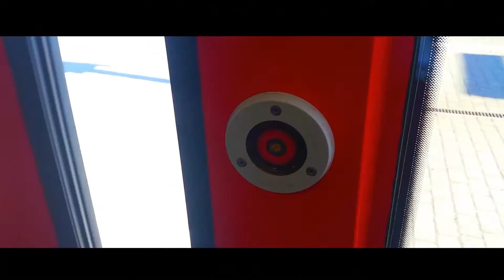Drohnenflug über Köln mit der Syma X8G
Kamcord= HeikoLP

Mein Schnitt Pogramm:

Handy:   Kinemaster

Pc:   Camtasia Studio 8

Mein Mikrofon:

Anua Mic CM 900

Meine Aufnahme Pogramme:

Handy:   Mobizen oder SCR 5+ Pro

Pc:   Camtasia Studio 8 oder Fraps